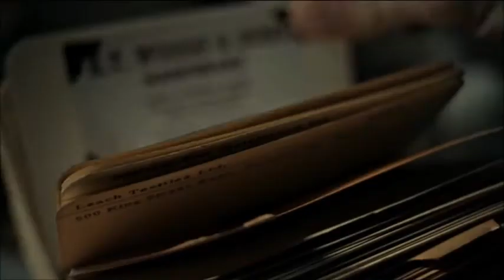Eat The Rich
Eat The Rich, Music by me.  I did not make or own the video clips of Hannibal.   Best TV show ever!